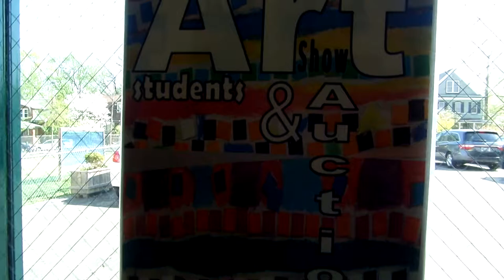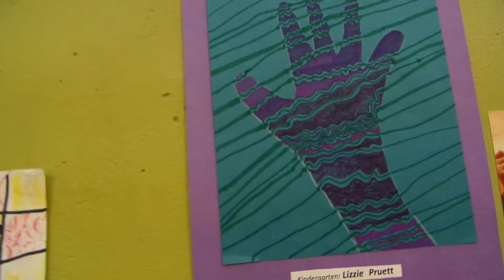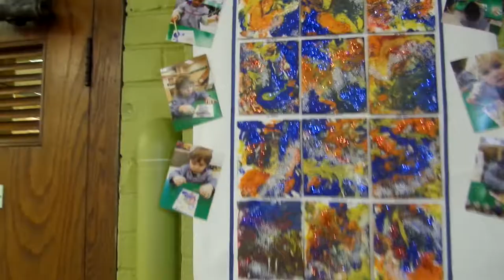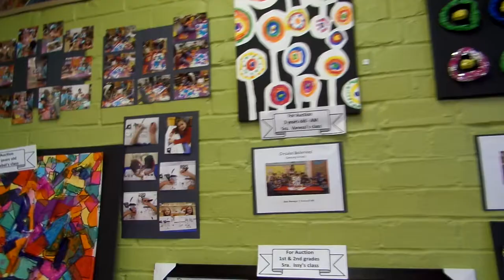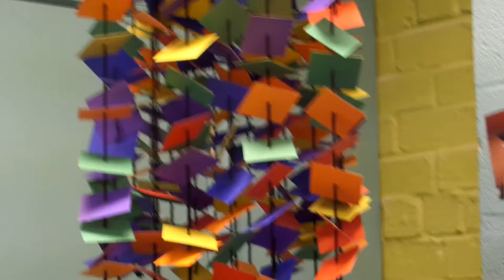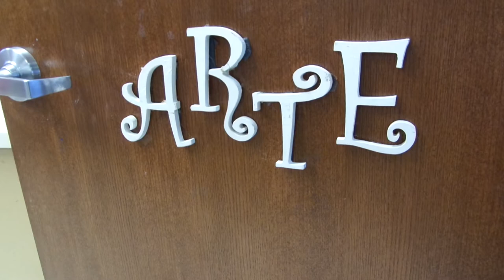ISH- Art Auction- Sra. Gabriela's Art Classes 2014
International Schoolhouse II Art Show and Auction. Sra Gabriela Catanzaro Art Classes : 2 to . - 2nd grade Spanish Immersion School  at Saint Louis Missouri.